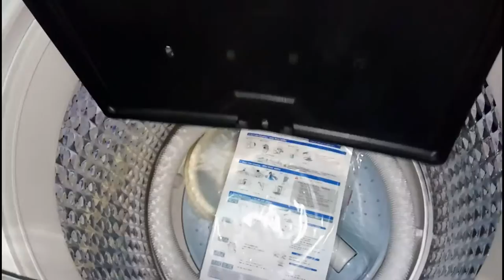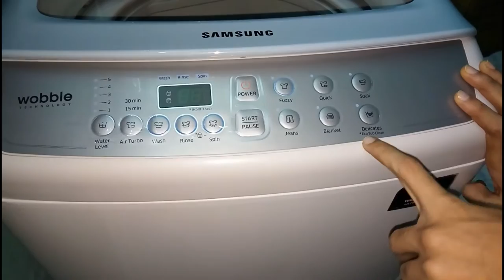Unboxing Samsung washing machine--Fully automatic [Hindi]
Namaskar dosto iss video me washing machine ke unboxing hai jaise ke title pe likha hai to bade hi mazerdar unboxing hai ye washing machine fully automatic hai and sorry for the background noise to umid hai app ko ye video pasand aye.

If you want to help our channel with some financial pls donate for our channel I'll definitely use for my channel THANK YOU